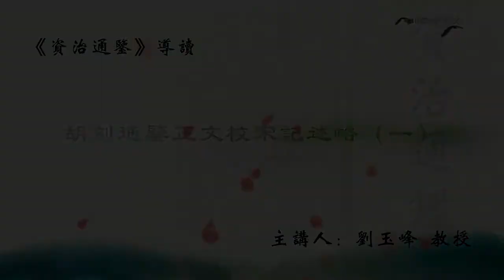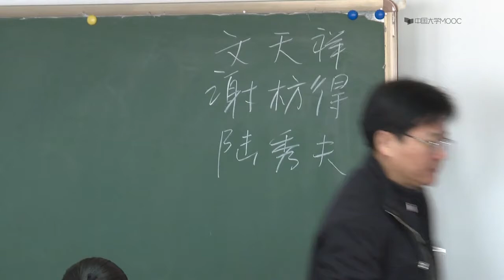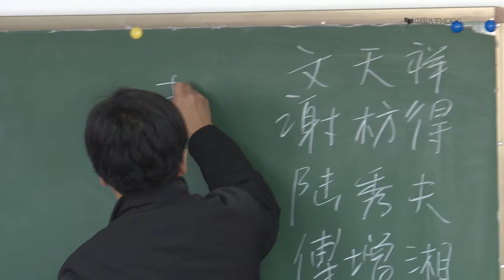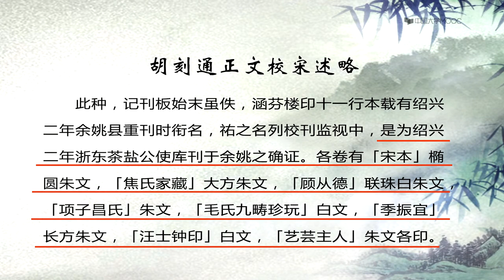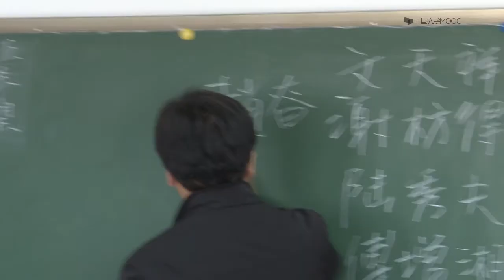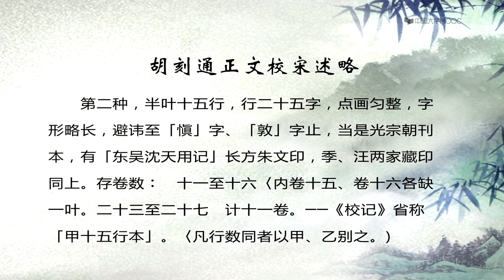胡刻通鑒正文校宋記述略（一）资治通鉴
《通鉴》由司马光总其大成，协修者有刘恕、刘攽、范祖禹3人。刘恕博闻强记，自《史记》以下诸史，旁及私记杂说，无所不览，对《通鉴》的讨论编次，用力最多。刘攽于汉史、范祖禹于唐史，都有专深的研究。他们分工合作，各自作出了重要贡献。最后，由司马光修改润色，写成定稿。其中是非予夺，一出于光。